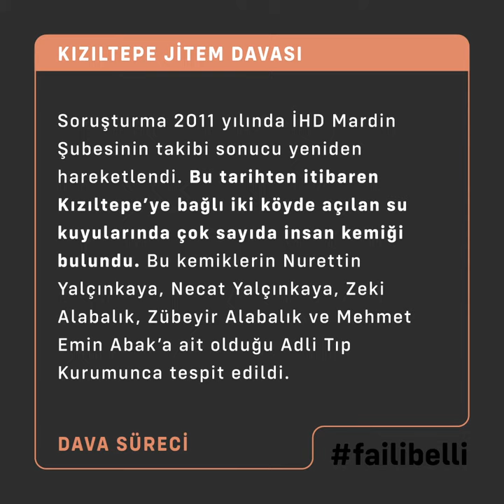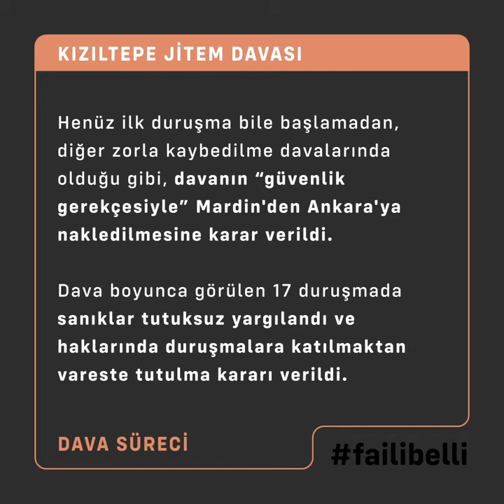Kızıltepe Jitem Davası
Türkiye’de 1990’lı yıllarda sivillere yönelik hukuk dışı infazlar ve zorla kaybetmeler yaygın ve sistematik bir şekilde uygulandı. Bu politika ile yüzleşme olasılığı sunan, açılmış az sayıda dava ise son yıllarda birer birer kapatılıyor. Kızıltepe JİTEM Davası bunlardan biri.

Mardin’in Kızıltepe ilçesinde 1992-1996 yılları arasında 22 kişi hukuk dışı infaz edildi veya zorla kaybedildi.

90'lı yıllar boyunca hasıraltı edilen soruşturma süreci 2008'de Ergenekon soruşturması kapsamında aktarılan bilgilerle canlandı.

2014 yılında düzenlenen iddianamede Albay Hasan Atilla Uğur dahil 4 asker, 5 köy korucusu suçlanıyordu. 5 yıl süren dava 9 Eylül 2019 günü görülen son duruşmada tüm sanıklar hakkında beraat kararı verilmesiyle sonlandırıldı.